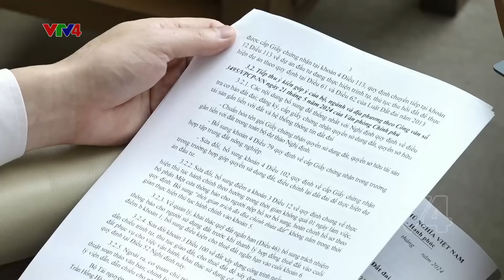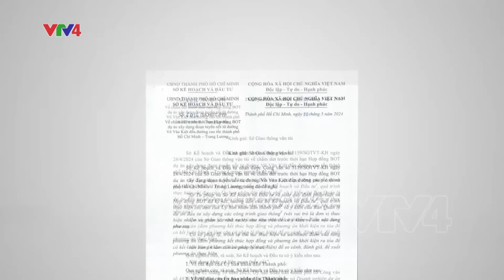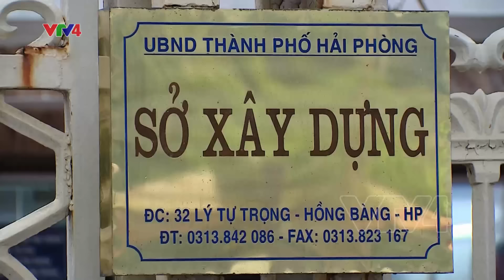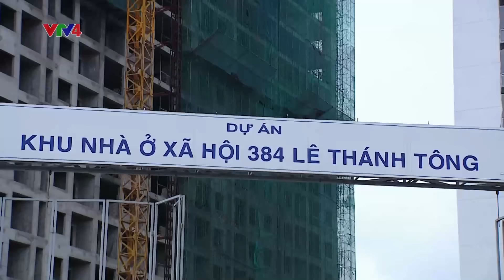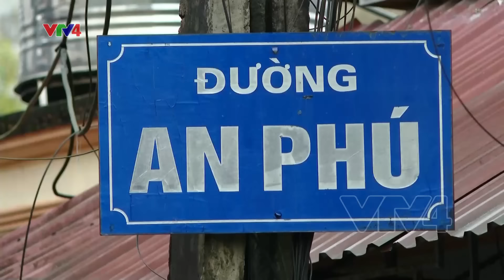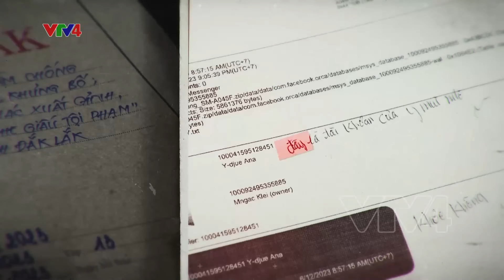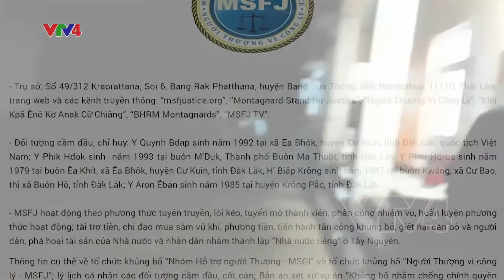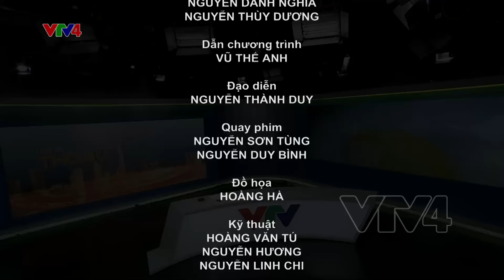Bản tin thời sự tiếng Việt 21h - 11/06/2024| VTV4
HEADLINE:
- Phiên họp 34 Ủy ban Thường vụ Quốc hội
- Tăng trưởng sản xuất công nghiệp khả quan
- Nhà máy thủy điện chưa tuân thủ quy trình xả lũ, gập ngập ở hạ du